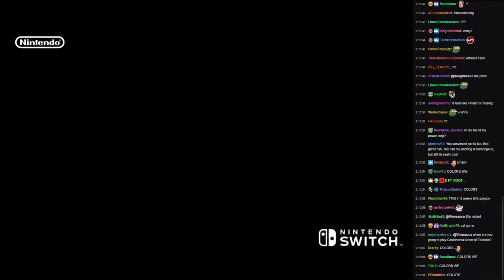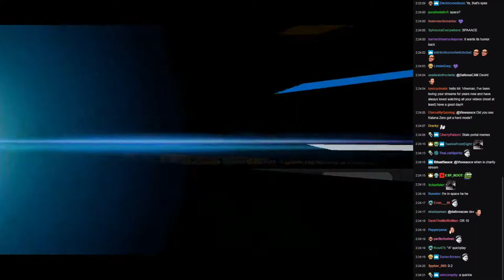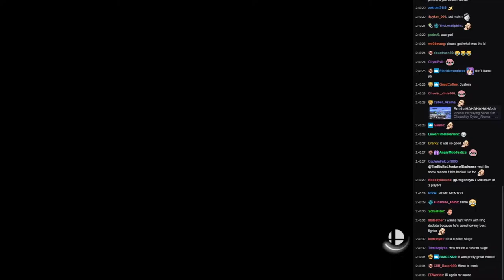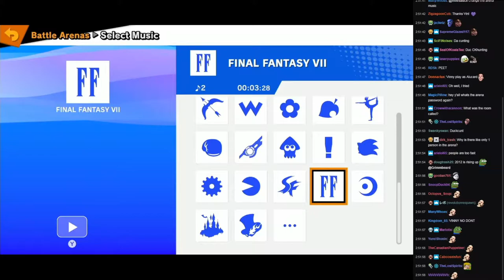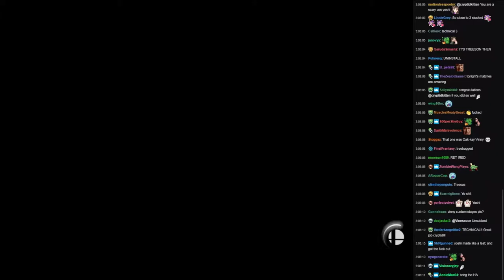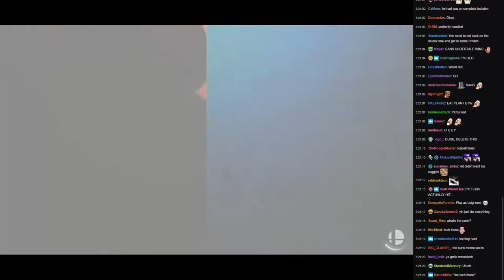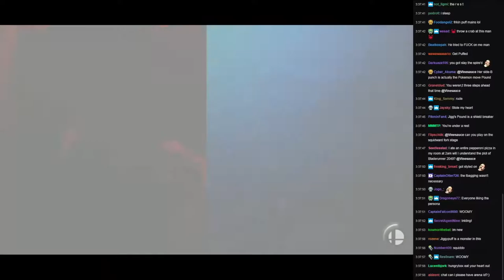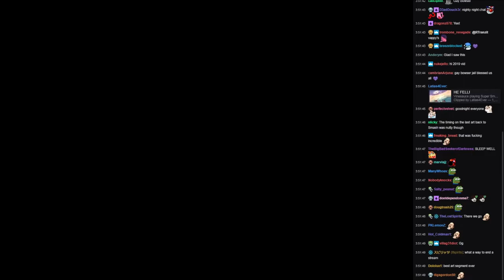[Vinesauce] Vinny [Chat Replay] - Smash Ultimate (Part 35)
He fell for hours!

Stream date : May 30, 2019
Chat recorded : July 22, 2019
Recording prepared : May 17, 2021*